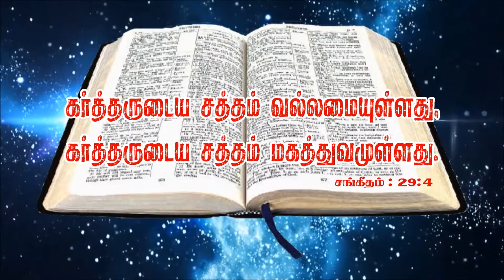தெளிந்த புத்தியுள்ளவர்களாக விழித்து இருங்கள்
pisasukku ethirththu nillungal